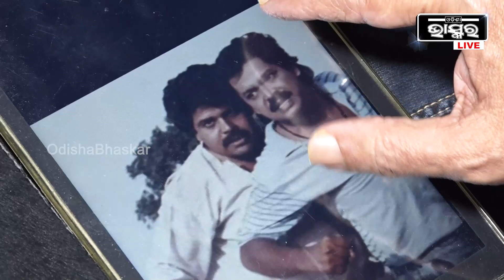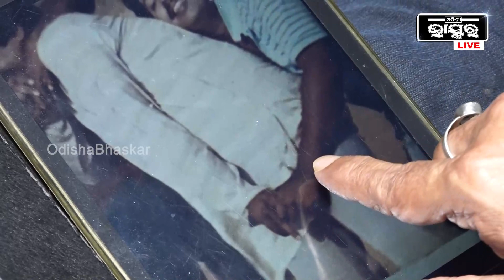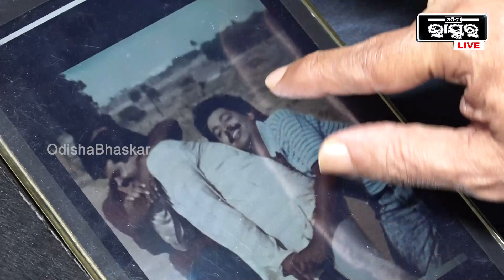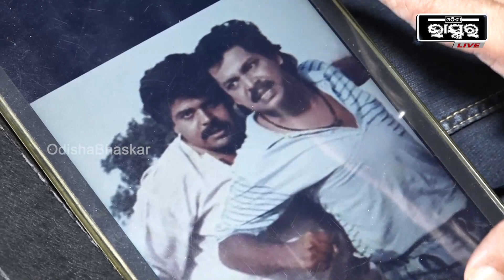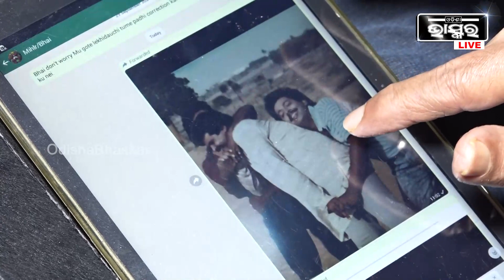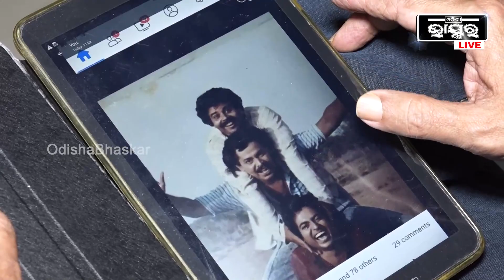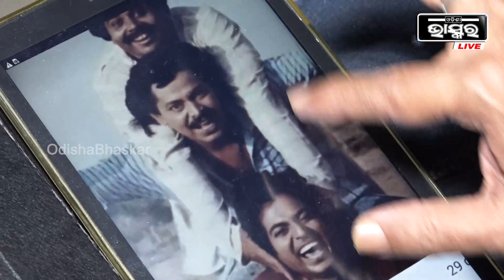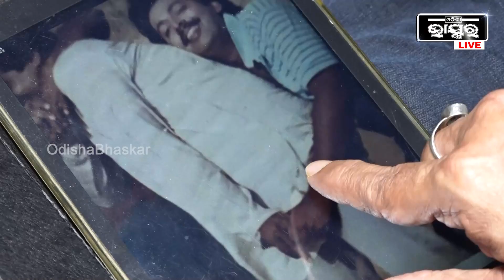"ପଇସା ପାଇଁ ମିହିର ମୋ ସହ ଲଢେ଼ଇ କରୁଥିଲା, କହୁଥିଲା ଖାଇବାକୁ ଦେ", ସାଙ୍ଗ ହେଇ ବହୁତ୍ ମସ୍ତି କରିଥିଲୁ : ସୁବାସ ରଥ